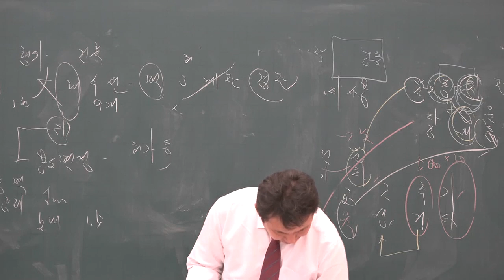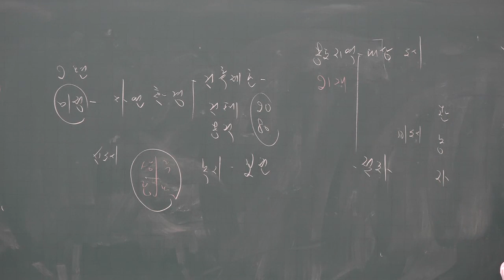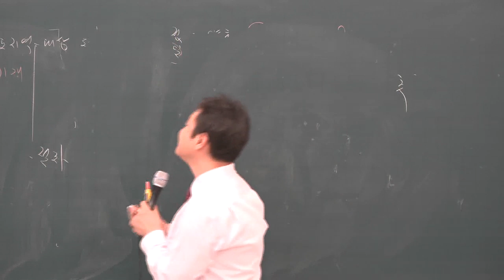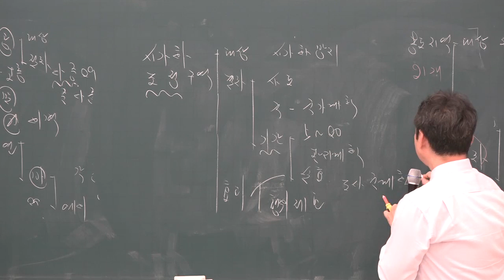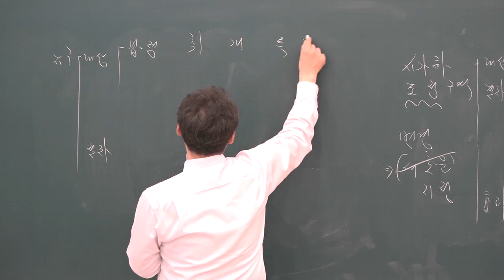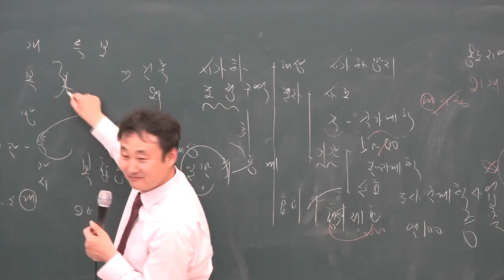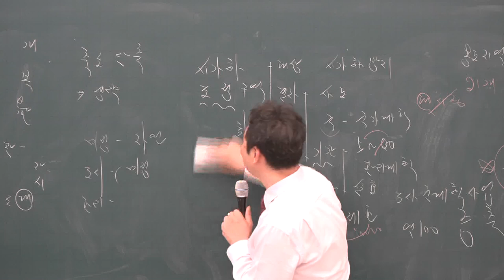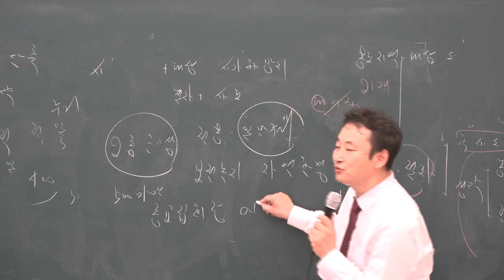[공전무] 2019년 공인중개사 부동산공법 기출특강 4-3